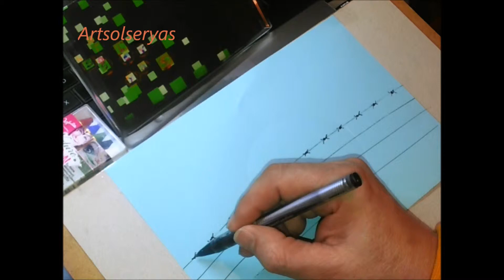How to draw a landscape with birds(Graph), Como dibujar un paisaje con aves (Grafo)